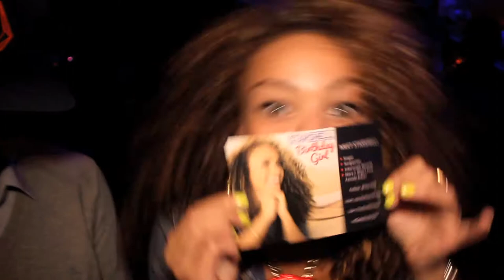Starshell - BET.com 'My Life On The Road'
Starshell gives us a sneak peak into her video release party and takes us behind the scenes at 106 & Park for BET.com's 'My Life On The Road' web series.